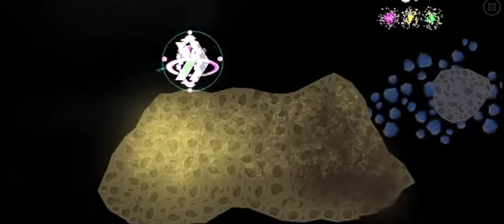[2.2] "Astro Travel" by Tetro1t (Insane Demon) [3 Coins]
Attempts: 678
Enjoyment: 4/10
Difficulty: Insane Demon
Position on demon list: Top 8 (Last Hexagon | Astro Travel | Two Trucks)
My position on demon list: Top 6 (Robot trial | astro travel | yes cube v2)